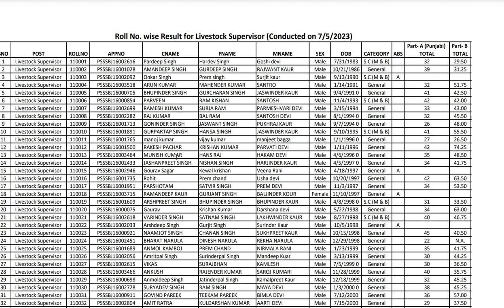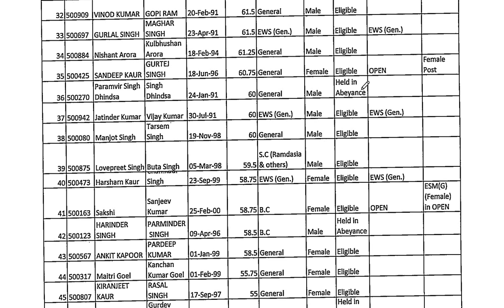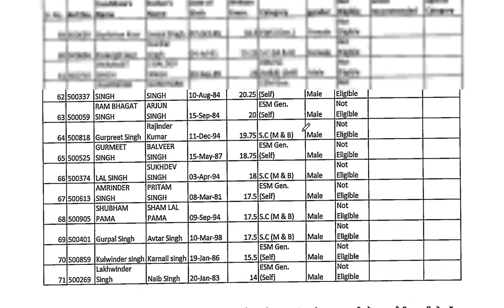PSSSB LIVESTOCK SUPERVISOR REVISED RESULT OUT | PSSSB DAIRY DEVELOPMENT INSPECTOR RESULT OUT